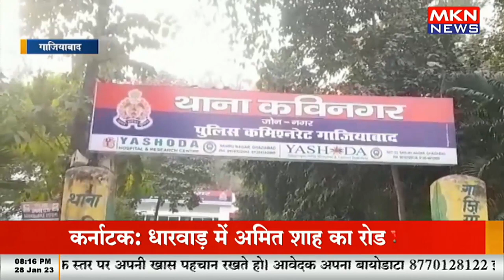वीडियो के लिए युवा जिंदगी डाल रहे खतरे में